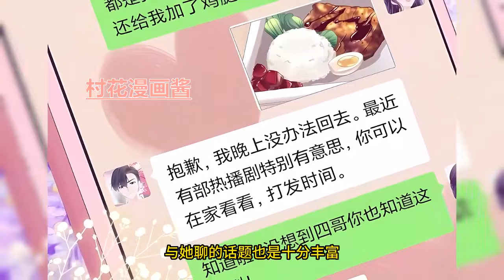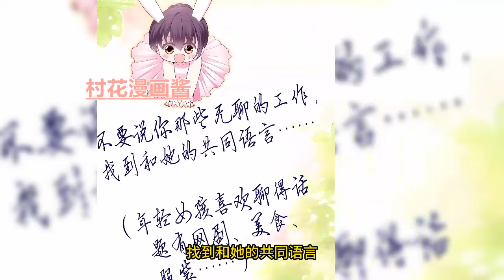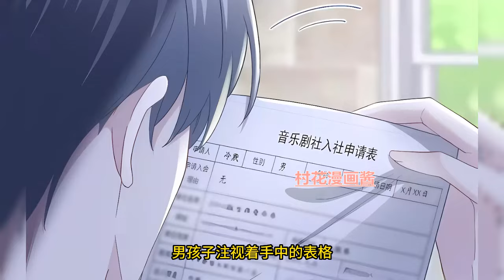《大佬娇宠小心肝》第126至145集穿越回了原本的时空，却发现自己的身体已被其他穿越者占了2年，连她小心翼翼暗恋了多年的四哥，也对她冷眼相待。收拾穿越者烂摊子翻身崛起，同时还要追回四哥的心#村花漫画酱